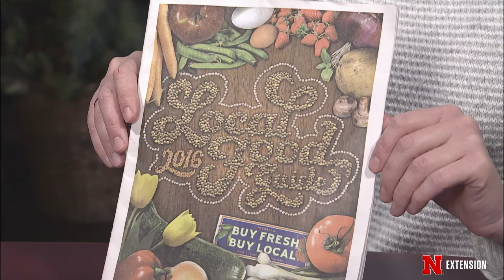Buy Fresh Buy Local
Nebraska Extension Landscape Horticulture Specialist Kim Todd interviews Nebraska Buy Fresh Buy Local coordinator Lauren Kolojejchick-Kotch.